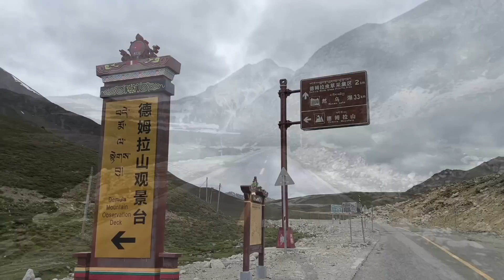从察隅出发前往来古冰川，一路风景美的像幅画，这才是旅行的意义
2021年开着越野床车自驾游湖南，贵州等省份
2020年上半年骑摩托车旅行四川--青海--西藏--新疆
2019年徒自行车骑行四川，把四川跑了一遍
2018年徒步川藏线318。